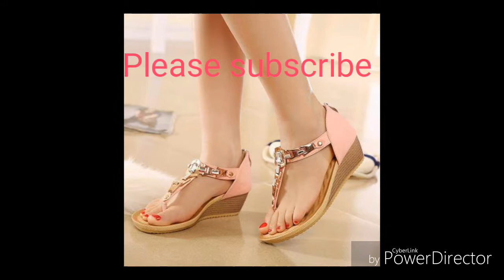Stylish flat shoes design for girls || beautiful design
Stylish shoes design for girls amazing design